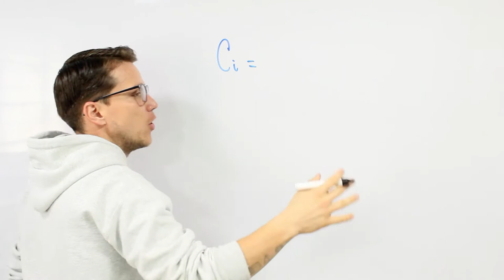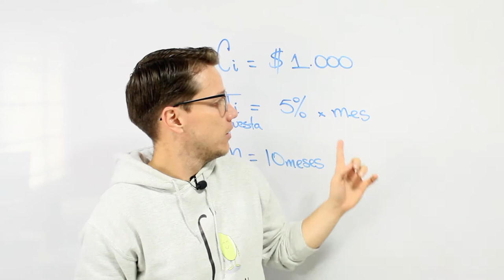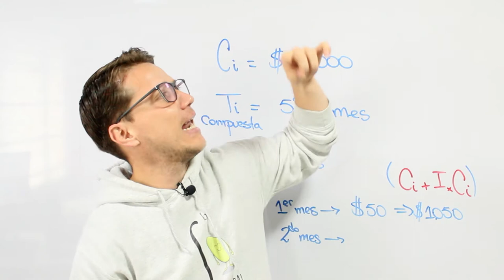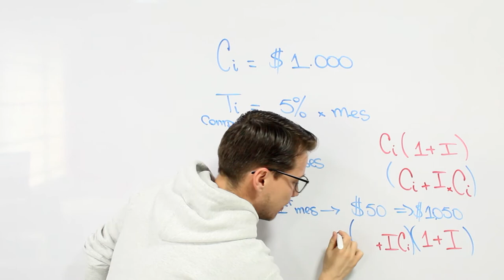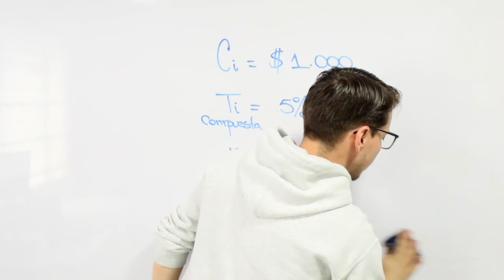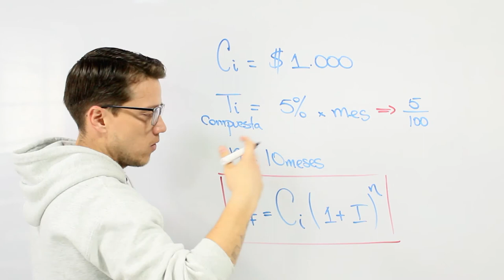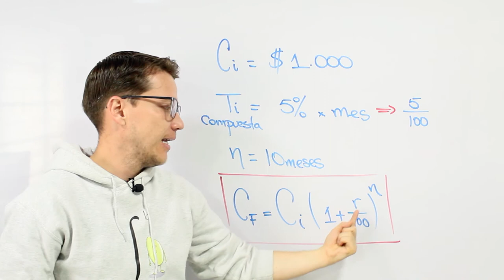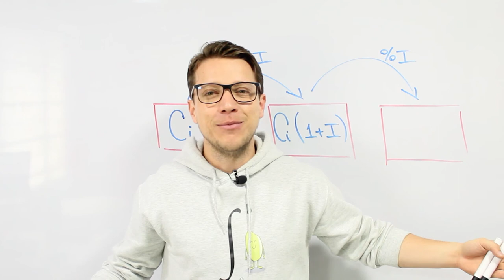🔥🚀 INTERÉS COMPUESTO 📈💰 Fácil y Rápido